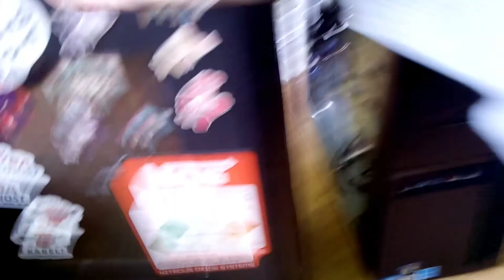videa z koše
MLP a něco co nikam nešlo
z důvodu nevim